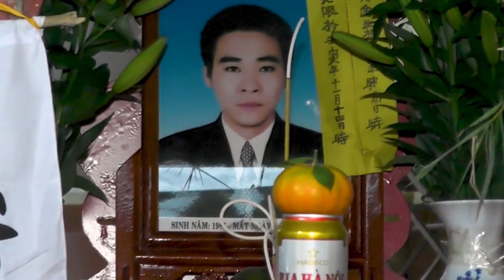🔴 Người Vợ Không Chịu Nổi Khi Nghe Tin Mọi Người Báo Về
vâng em xin được cảm ơn tất cả mọi người trong thời gian vừa qua đã xem và ủng hộ kênh ạ và mọi người xem hãy ấn đăng ký kênh like và hãy chia sẻ và hãy nhấn chuông để sớm nhận được video mới nhất nhé
✅ dịch vụ tang lễ trọn gói
✅ tất cả đồ tang lễ quan tài khăn tang nhạc hiếu chuyên nghiệp tay nghề cao, thầy cúng
👉 dịch vụ tang lễ trọn gói tại thành phố thái nguyên
© bản quyền thuộc kênh